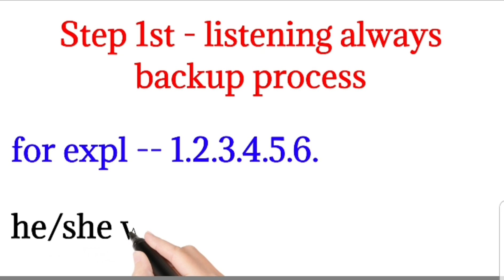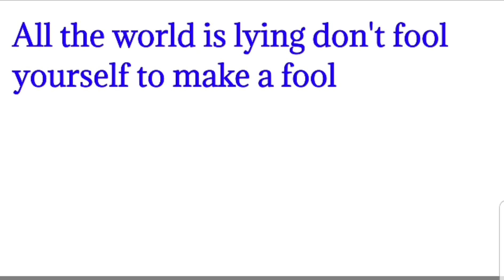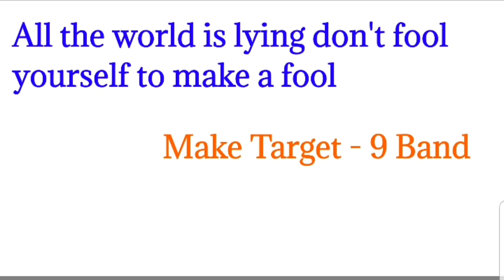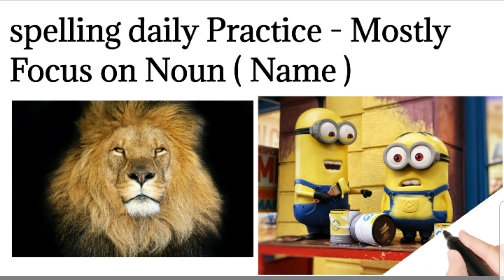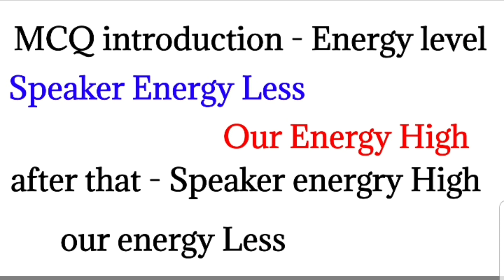Listening Tips | Every Student Must follow this | use these tips for 9 band in listening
prediction for 30 december 2021 ielts exam,
prediction of 30 december 2021,
prediction of 30 december ielts exam 2021
30 december ielts exam prediction,
30 december ielts exam prediction 2021,
30 december ielts exam prediction japneet sharma,
30 december ielts exam prediction by japneet,
30 december ielts speaking prediction,
30 december ielts exam prediction academic,
30 december ielts exam prediction asad yaqub,
18 and 30 december ielts exam prediction,
30 december ielts exam 2021,
prediction for 30 december ielts exam,
prediction of 30 december ielts exam,
30 december ielts prediction,
30 december 2021 ielts exam prediction,
30 december 2020 ielts exam,
30 december 2021 ielts
8 january ielts exam prediction,
8 january ielts prediction,
8 january ielts prediction 2022,
8 january ielts exam,
8 january ielts exam prediction 2022,
8 january 2022 ielts exam,
prediction of 8 january ielts exam,
8 january 2021 ielts prediction,
8 january 2022 ielts exam prediction,
8 january 2022 ielts prediction,
ielts 8 january 2022,
15 january ielts exam,
15 january ielts prediction,
15 january ielts exam prediction 2022,
15 january ielts exam prediction,
15 january 2021 ielts prediction,
15 january 2022 ielts prediction
15 january 2022 ielts exam prediction
20 january ielts exam prediction
20 january ielts exam prediction 2022
20 january ielts exam
20 january 2022 ielts prediction
20 january 2022 ielts exam
29 january ielts exam prediction
29 january ielts prediction
29 january ielts exam prediction 2022
29 january 2021 ielts prediction
prediction of 29 january ielts exam
29 january 2022 ielts prediction
29 january 2022 ielts exam prediction
prediction for 29 january ielts exam
29 jan ielts exam prediction
prediction for 20 january 2022 ielts exam
20 january ielts exam prediction,
15 january ielts exam prediction
prediction of 15 january 2022 ielts exam
prediction of 8 january 2022 ielts exam
8 jan ielts exam prediction
prediction of 8 january 2022 ielts,

30 december ielts exam,
30 december ielts exam prediction,
30 december ielts prediction,
30 december ielts exam 2021,
30 december ielts exam review
30 december vielts exam answers,
30 december ielts exam listening,
30 december ielts exam preparation,
30 december ielts exam dates 2021,
30 december ielts prediction 2021,
30 december ielts prediction,
30 december ielts test prediction,
30 december 2021 ielts exam,

8 january ielts exam,
8 january ielts exam prediction,
8 january ielts prediction,
8 january ielts exam 2022,
8 january ielts exam review
8 january ielts 2022,
8 january ielts exam answers,
8 january ielts exam listening,
8 january ielts exam preparation,
8 january ielts exam dates 2022,
prediction for  8 january ielts exam,
8 january ielts prediction 2022,
8 january ielts test prediction,
8 january 2022 ielts exam,
8 january 2022 ielts prediction,
8 january 2022 ielts prediction,

20 january ielts exam,
20 january ielts exam prediction,
20 january ielts prediction,
20 january ielts exam 2022,
20 january ielts exam review
20 january ielts exam answers,
20 january ielts exam listening,
20 january ielts exam preparation,
20 january ielts exam dates 2022,
prediction for  20 january ielts exam,
prediction of 20 january ielts exam,
29 january ielts prediction 2022,
29 january ielts prediction,
29 january ielts test prediction,
29 january 2022 ielts exam,
29 january 2022 ielts prediction,
29 january ielts exam,
20 january ielts exam prediction,
20 january ielts prediction,
20 january ielts exam 2022,
20 january ielts exam review
20 january ielts 2022,

20 january 2022 ielts prediction,
20 january ielts exam,
15 january ielts exam prediction,
15 january ielts prediction,
15 january ielts exam 2022,
15 january ielts exam review
15 january ielts 2022,
15 january ielts exam answers,
15 january ielts exam listening,
15 january ielts exam preparation,
15 january ielts exam dates 2022,
prediction for  15 january ielts exam,
prediction of 15 january ielts exam,
15 january ielts prediction 2022,
15 january ielts prediction,
15 january ielts test prediction,
15 january 2022 ielts exam,
15 january 2022 ielts prediction
15 january 2022 ielts prediction,